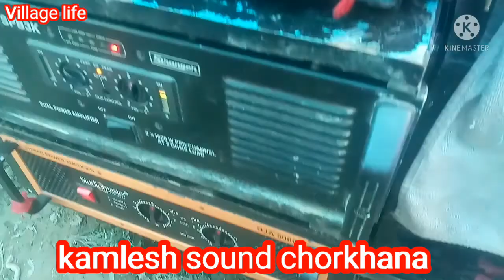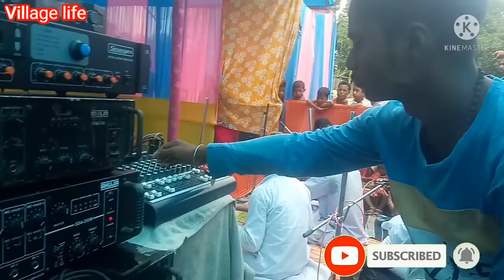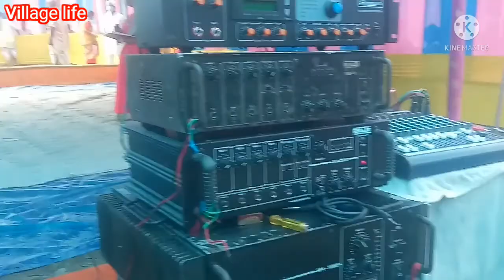গ্রামে রাজবংশী ভাষায় জয় শিবচন্ডী আনুন্ঠান